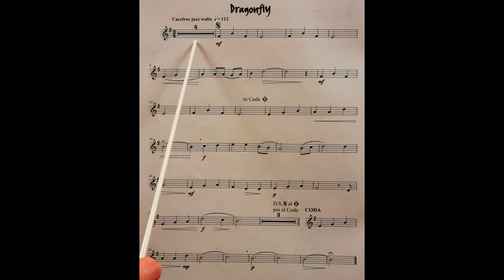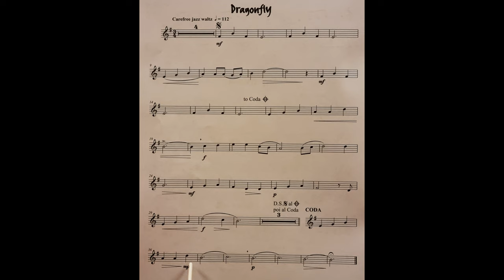Dragonfly piano accompaniment at rehearsal speed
The piano accompaniment part at rehearsal speed for the piece Dragonfly from the book Really Easy Jazzin’ About for French Horn. It includes the music for the Horn to play along to and pointing to help students get used to playing with the piano part. It is slower than the official recording. This is because we have found the official recording to be too fast for students when learning the pieces. It is a stepping stone to playing at full speed.